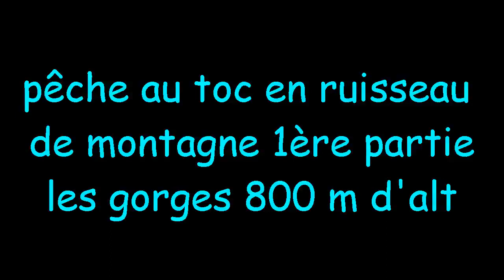pêche au toc en ruisseau de montagne(Drôme)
une journée de congé passée à arpenter cette gorge puis finir sur une tête de bassin